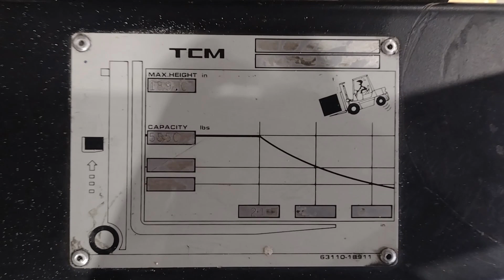5,550 LB TCM MODEL FCG30 PROPANE FORKLIFT: STOCK #19593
5,550 LB TCM MODEL FCG30 PROPANE FORKLIFT: STOCK #19593

YO-BROS EBAY STORE: